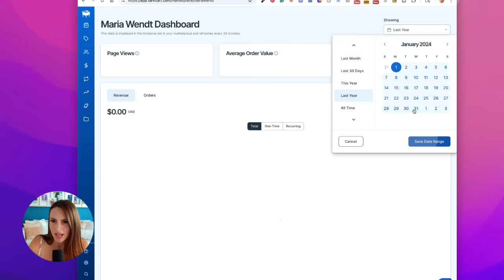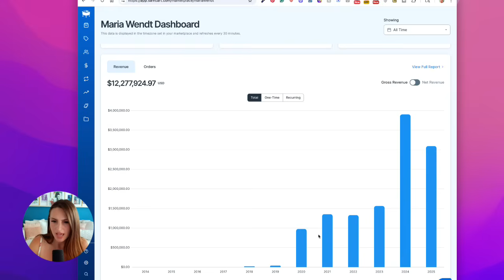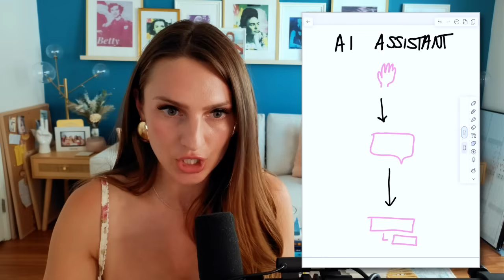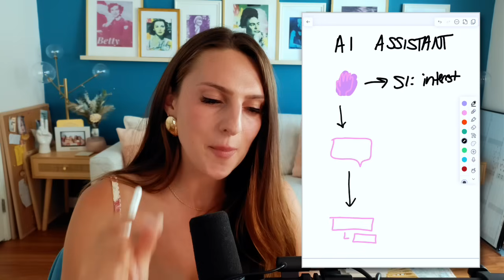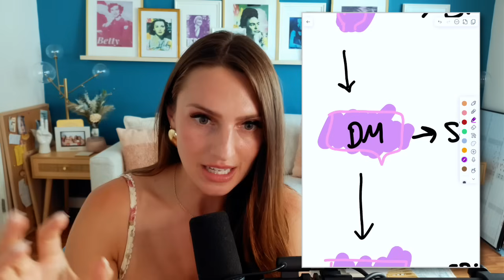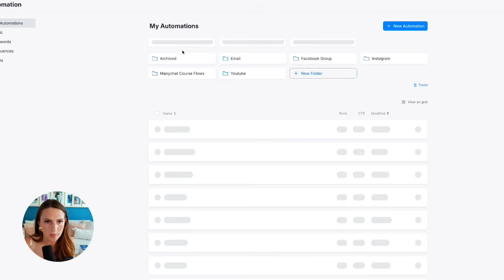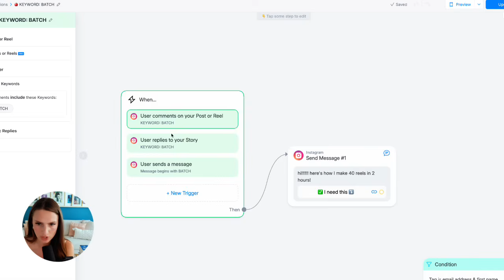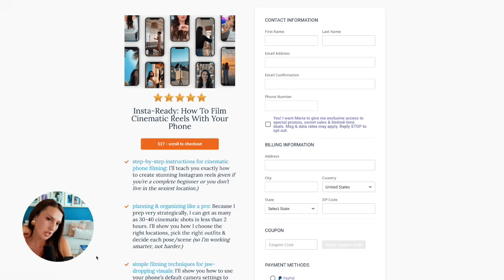This AI Assistant Manages My $12M Digital Product Business (Automate Everything)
I’ve made over $12M selling digital products and my AI assistant does most of the work for me. In this video, I’ll show you exactly how I automated my digital product business using just one tool: Manychat. If you’ve been wondering how to automate your digital product sales so they keep coming in 24/7 (while you’re sleeping, working, or even playing with your baby on the beach), this is how I do it.

📍links mentioned:
free version of my AI assistant I use to sell digital products

In this video, you’ll learn:
✅ How I use AI to automate my $12M digital product business
✅ What my Manychat AI assistant does to drive traffic and get sales
✅ How to automate digital product sales without doing it manually
✅ Why automation lets you sell digital products while you live your life
✅ A real walkthrough of how I set up Manychat to boost my Reels and DMs
✅ How I send traffic straight to my checkout page without lifting a finger

If you’re tired of doing everything manually and want to know how to sell digital products on autopilot, this is your behind-the-scenes breakdown of how I actually run my business.